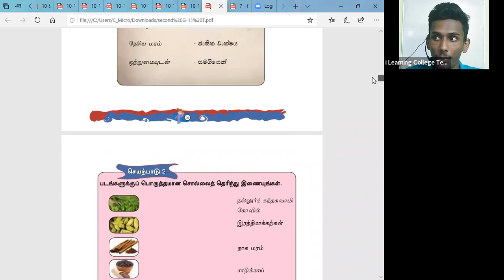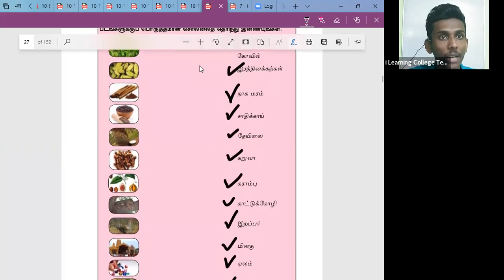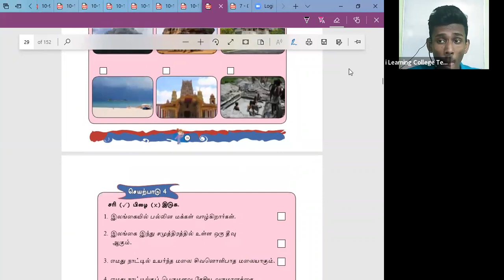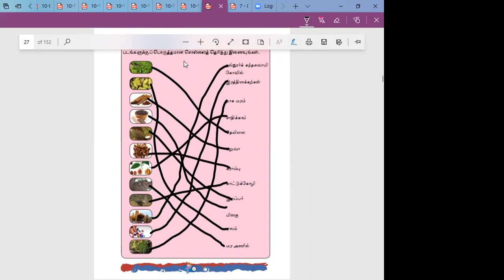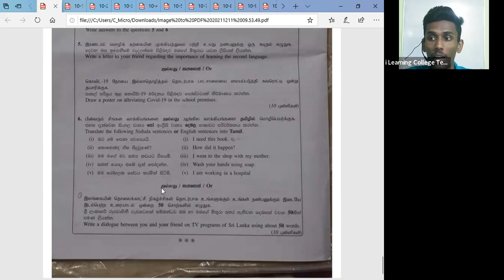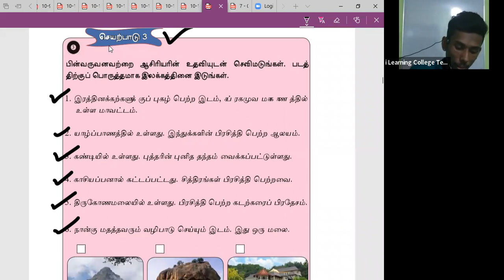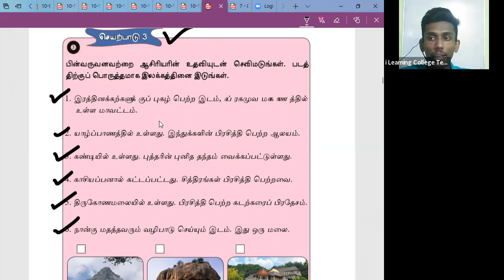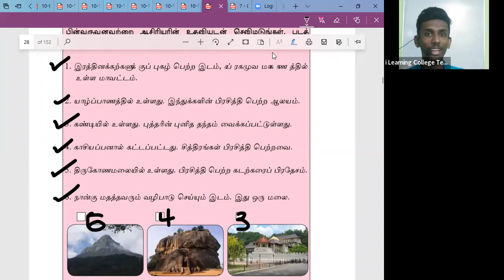11 ශ්‍රේණිය දෙමළ පන්තිය සෙනසුරාදා Apr 3, 2022